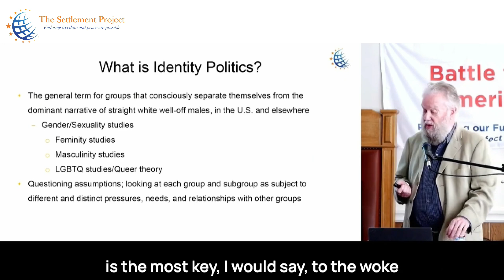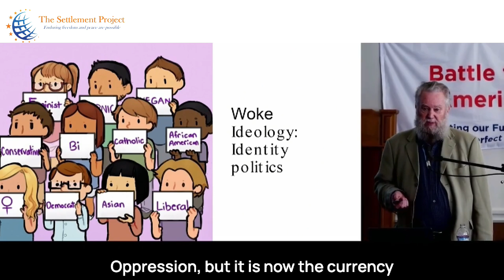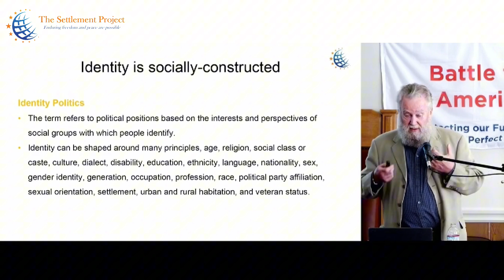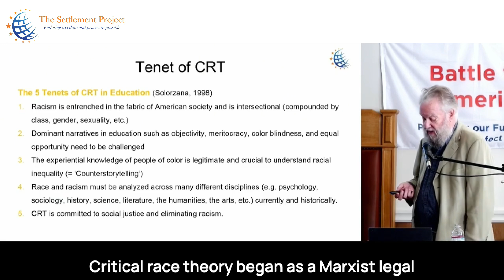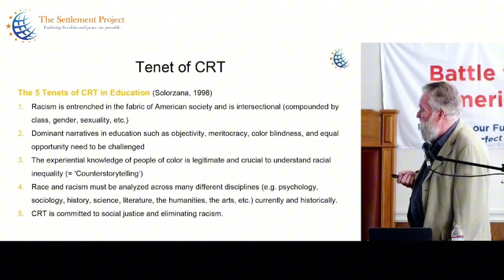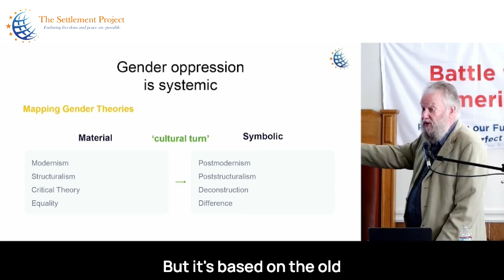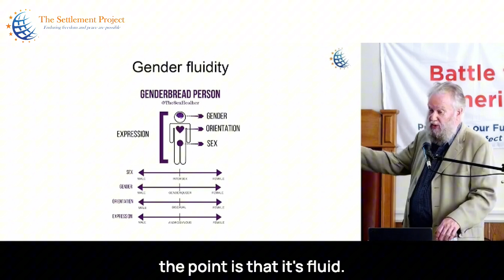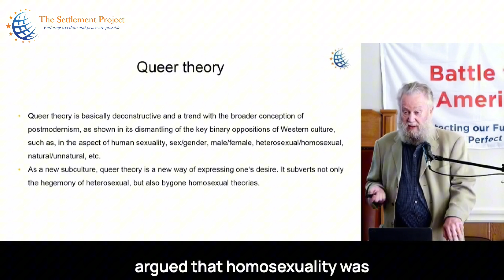The Settlement Project - Module 12: Identity Politics